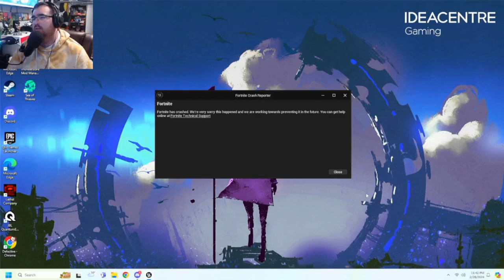The Fortnite Crack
We went to go see the Fortnite Crack  and It was not as easy as you might think.